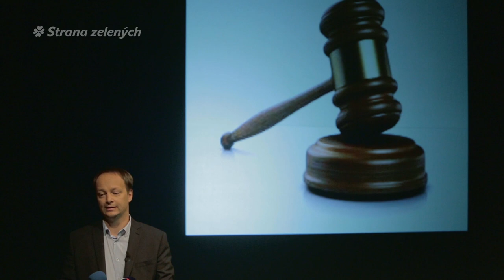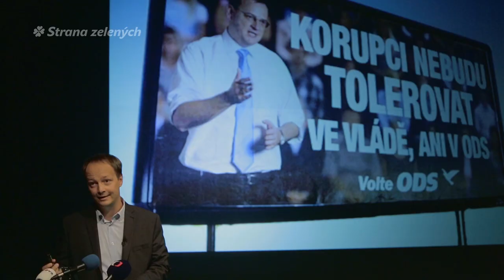Láskou proti korupci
Advokát a bývalý policista Václav Láska vyšetřoval velké korupční kauzy a vedl trestní stíhání proti vlivným podnikatelům a politikům. Díky tomu čelí desítkám žalob na ochranu osobnosti. Přesto se nevzdává, naopak, kandiduje do Poslanecké sněmovny za zelené. Na zahájení kampaně vysvětlil proč.

Pojďme to změnit s Láskou!